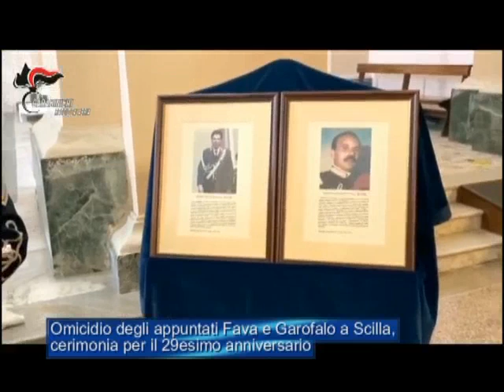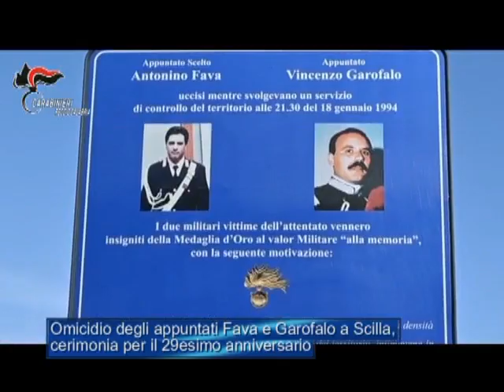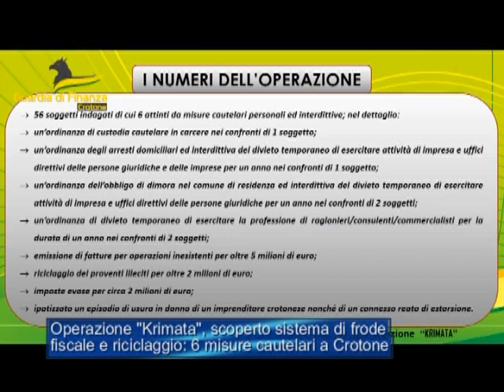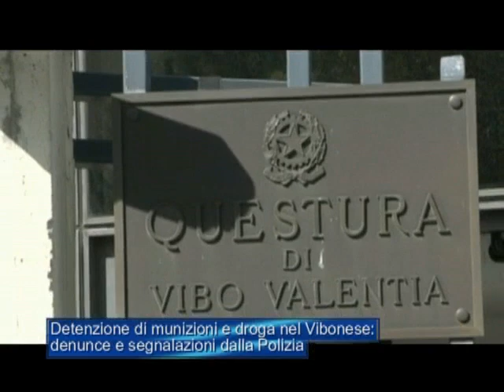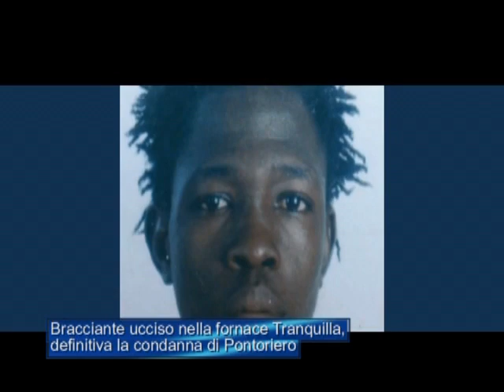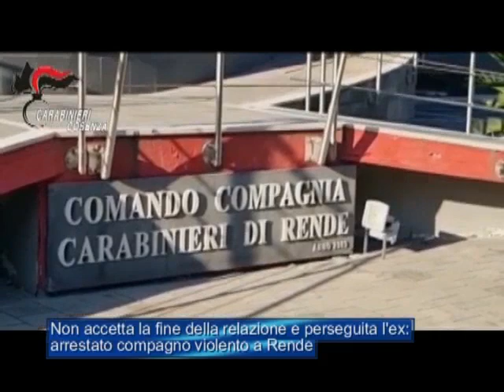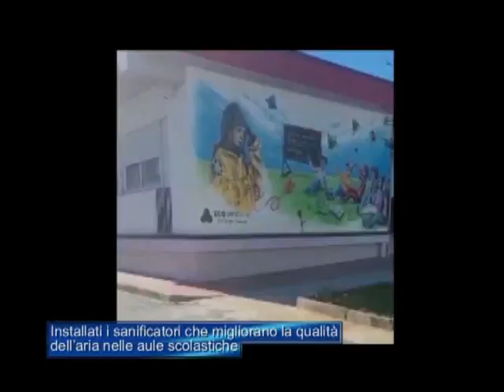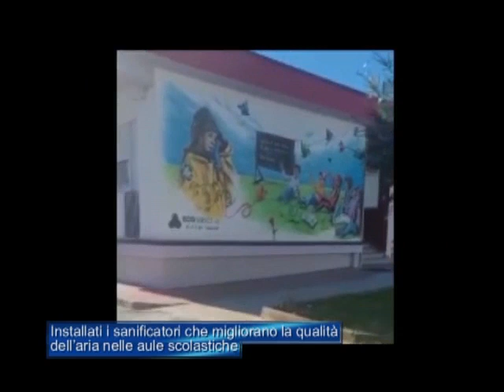Tg Jonio 19 Gennaio 2023